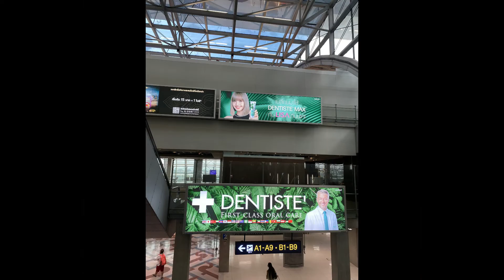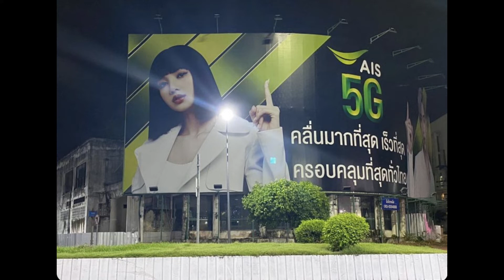Lisa ads spotted around the world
My Channel are Anything Lisa, Blackpink, animals, funny videos
Cr: jsmtjyygyjbbjb, thuy_quai_fr and Lililet16
 Yomna7991_2 and onnepannee